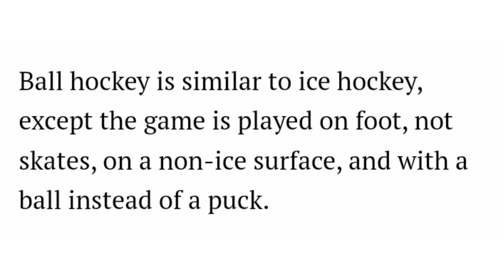Fall River & Somerset Resident Come Home With Awards For The USA At World Ball Hockey Championship